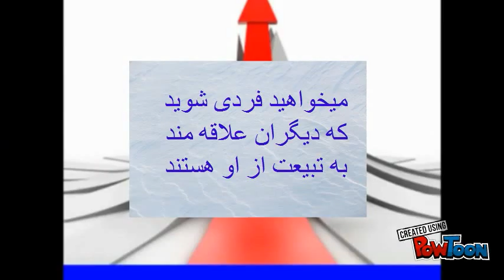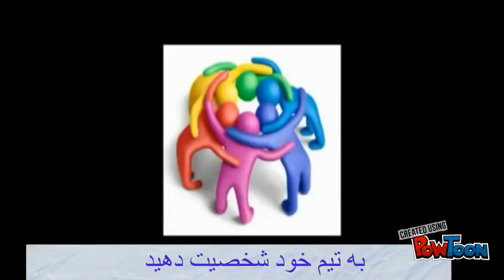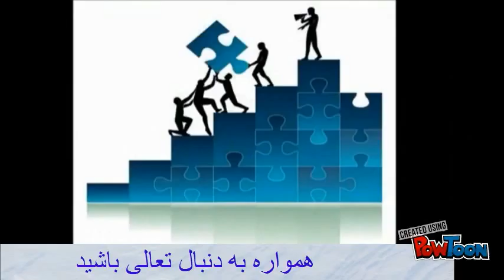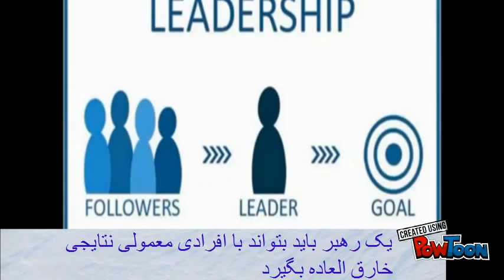ویژگی های مهم رهبری